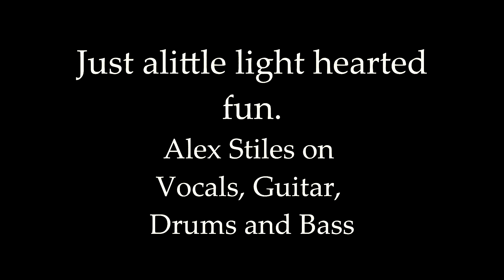Fun Video "Take This Virus" About the Coronavirus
A fun play on words, gotta have a good laugh in these crazy times! with the Covid-19 IE Coronavirus spreading we need to stay safe but live our lives also. Country Music.